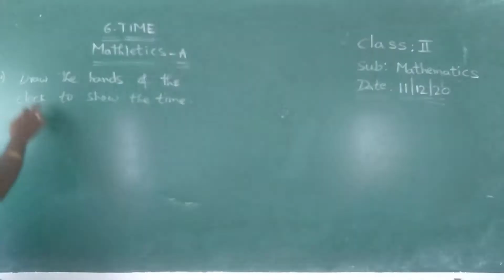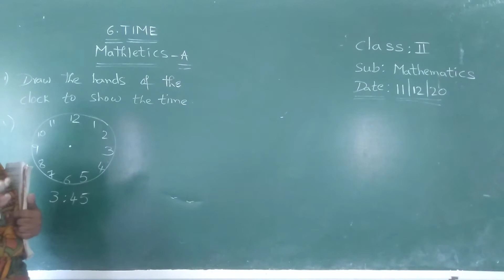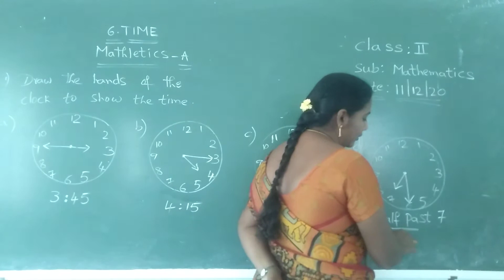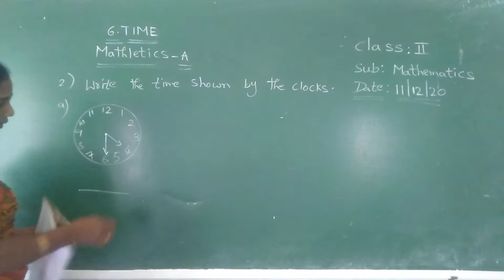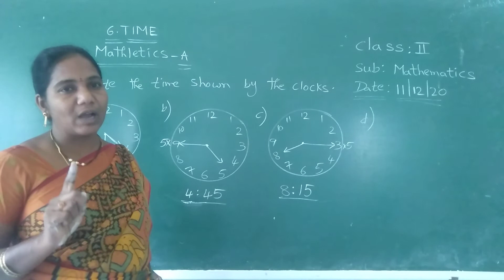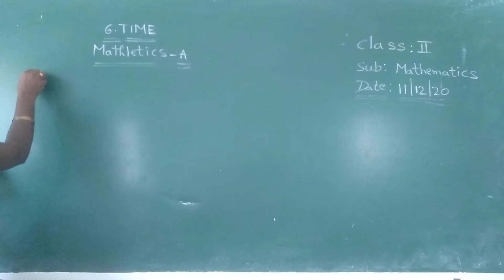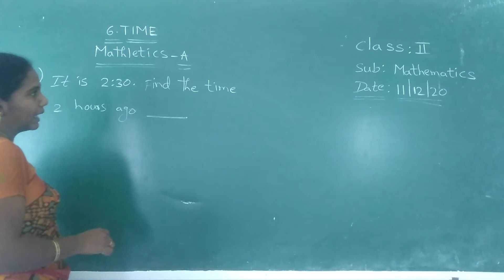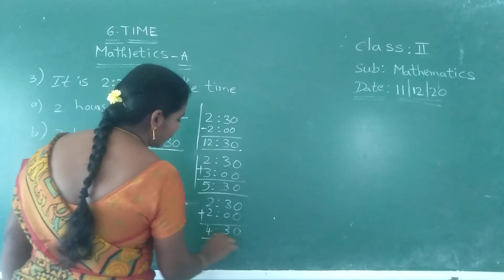2 CLASS MATHS (11-12-20)